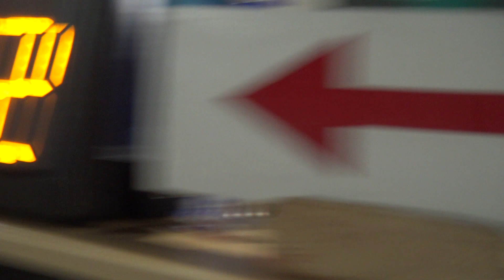ZDLjetnaLiga Podcast | Smiljevac 🆚 Talvi Putovanja